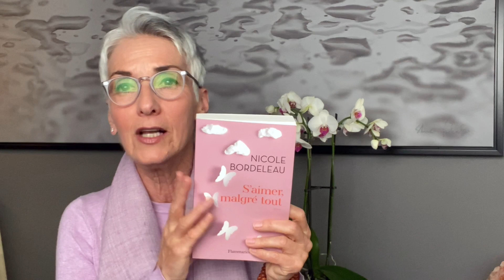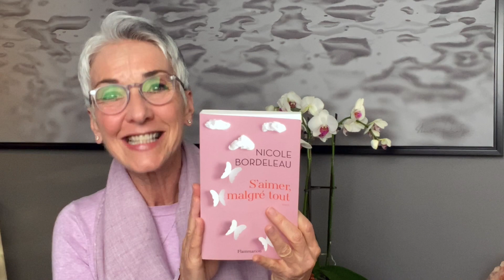Nicole Bordeleau présente son livre : "S'aimer, malgré tout"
Que faire lorsqu’on se retrouve au coeur d’une vie qui ne nous ressemble plus ? Tous les jours, c’est la brûlante question que se pose Édith, une jeune femme brillante à qui tout semble réussir, mais qui souffre au plus profond de son âme. Alors qu’elle est sur le point de tout perdre, elle découvre dans les journaux intimes de son père les raisons pour lesquelles la
honte se transmet dans sa famille depuis des générations. Décidera-t-elle de suivre le chemin tracé ou de briser le cercle de la dépendance pour remonter vers la lumière?

Un voyage à travers trois époques, trois générations, des vies d’hommes et de femmes qui oscillent entre raison et folie, mais qui partagent la même quête, celle d’être aimés, malgré tout.

En librairie le 12 mai